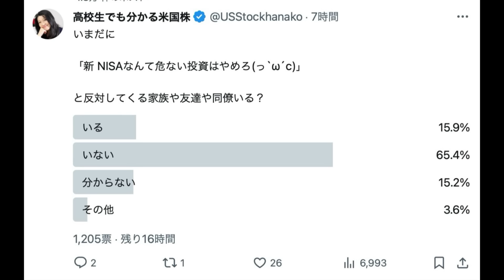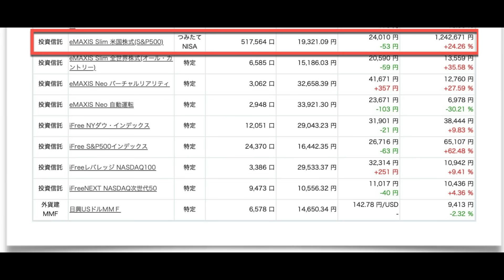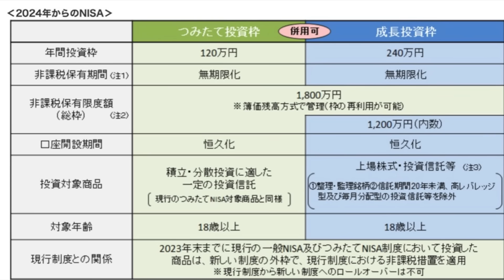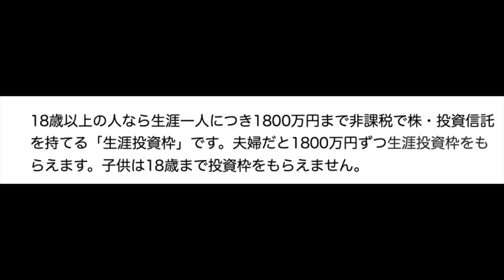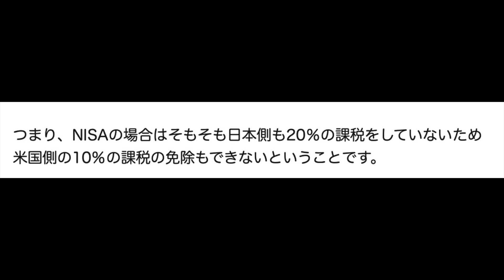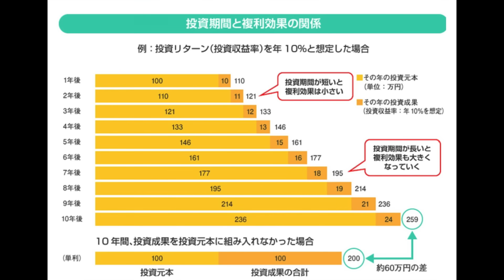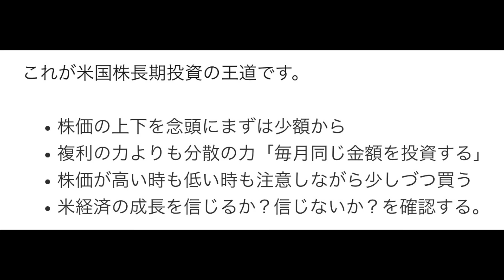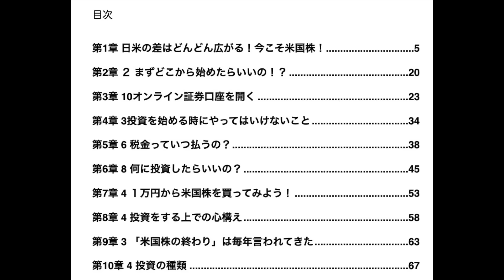【新NISA 2024! 】私ならこれで行く！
2024年1月スタートの会計オンラインクラスの申し込み案内メールリンクはこちら：
オンライン会計クラス次回の募集は2024年1月！

「高校生でも分かる保護犬猫活動」みなさんの視聴が増えると寄付できるフード助けられる犬猫が増えます！チャンネル収益は「全て」寄付しています。いつもありがとうございます！

犬猫保護活動個人からの支援フードご寄付のお礼をTwitterに書いています。

【花子ってどんな人？】

日本の大学を卒業して、新卒で食品会社に入って満員電車と残業が嫌で3ヶ月で辞めて、ワーホリにオーストリア1年へ！

典型的な物事続かないやつか社会不適合者。

ワーホリから帰るとお昼から勤務できて年に3回海外研修に行ける英会話学校のスクールマネージャーに転職！しかし営業地獄が始まる。でも成績トップで海外駐在決定！

2000年に米国市民と結婚して米株投資スタート
米国籍 米で15年間アナリスト（三菱UFJ銀行、みずほ銀行等）銀行員時代に分析した決算書は1500以上

バイリンガルの娘はUCバークレー卒のUCLA大学院生

2018年に離婚して銀行やめて脱サラして年収100万円でどん底人生。

「絶対に諦めない」と5年かかって登録者10万人越えのユーチューバー。

現在は年商1億円まであと少しの米会社の社長やってます！

Finance with Hanako, カリフォルニア LLC
CEO　花子

【花子の経歴】
米ユニオンバンク（三菱東京UFJ銀行傘下） – クレジットアナリスト
米みずほ銀行  – クレジットアナリスト
銀行員時代に分析した大手企業の決算書は1500以上/稟議書のローン枠は1億円から600億円。2018年日本に帰国、花子は米国籍・アメリカ育ちの娘はUCバークレー卒、現在UCLA大学院生
現在　Finance with Hanako, LLC 米会社のCEO

本「高校生でも分かる米国株（英語付き）」

７０％はVOOとかVTIとかSPLG とかeMaxixSlim S&P500 とか、アメリカのインデックスにして、残りの３０％は結構攻めてるリスク高いのにしていいんじゃないかっていうことで、そのリスク高いのの勝率高い人はインデックス７０％じゃなくて５０％とか２０％とかにしてもいいんではないでしょうか？

【ご質問】

【花子の答え】